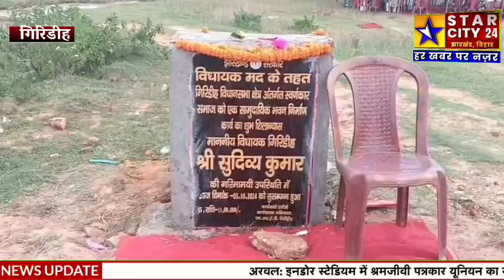गिरिडीह विधायक श्री सुदिव्य कुमार सोनू ने सामुदायिक भवन की आधारशिला रखी